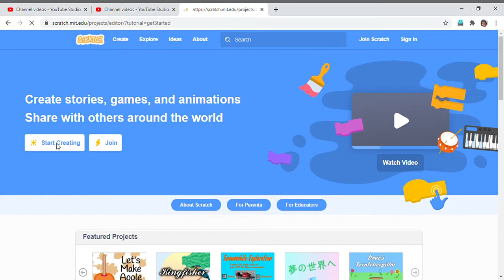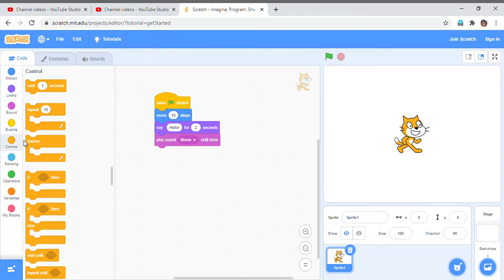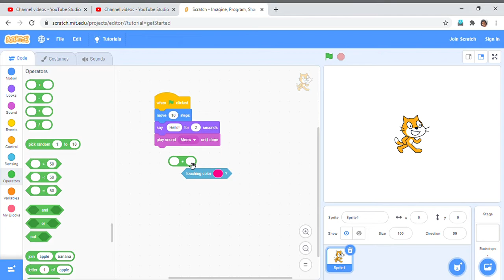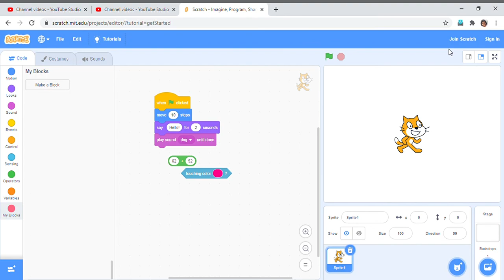Scratch web game (time to play) 😎😎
Scratch  web game